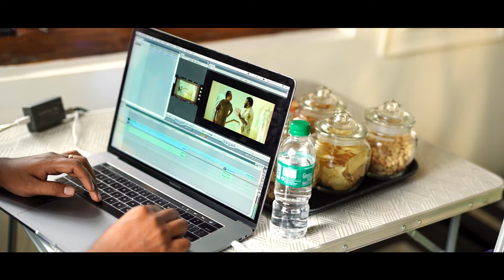OXYGEN THE DIGITAL EXPERT || BTS || KOTTAYAM